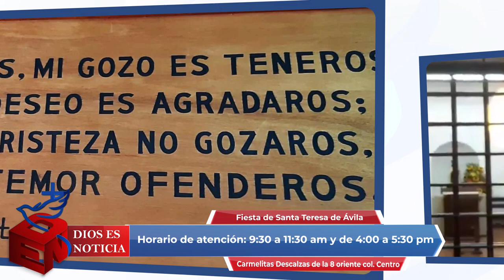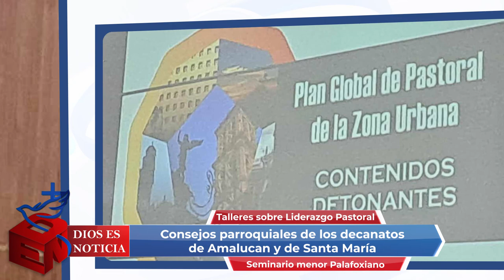Dios es Noticia 218 - Arquidiócesis de Puebla